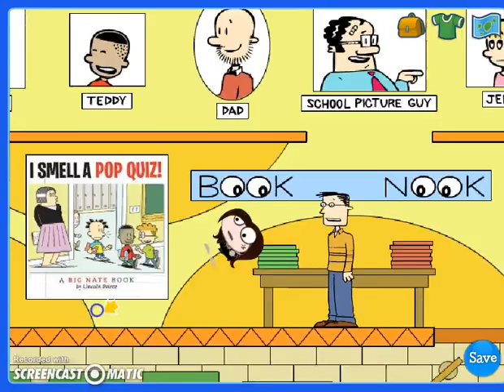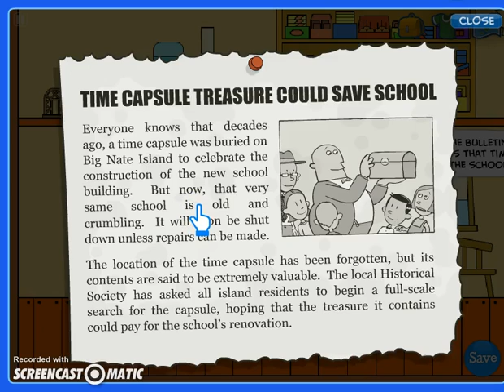Poptropica: Revisiting the Islands- Big Nate (Part 1)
Here's the first full-fledged liscenced island- Big Nate! Hope you guys enjoy!